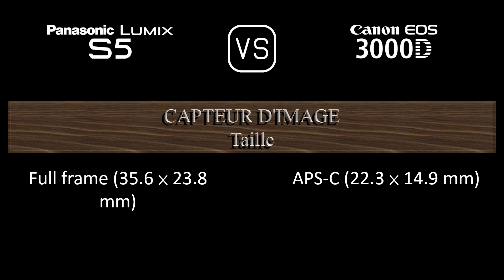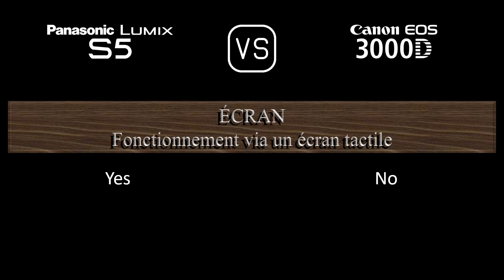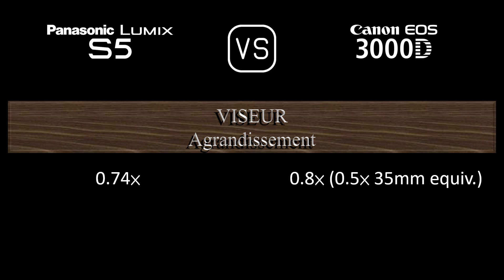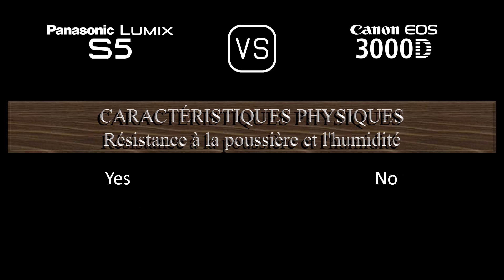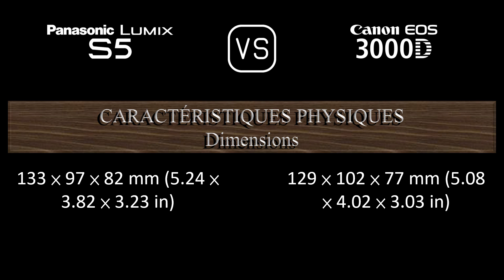Panasonic Lumix S5 vs. Canon EOS 3000D: Une Comparaison de Caractéristiques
Cette vidéo fournit un aperçu des fonctionnalités du Panasonic Lumix S5 et du Canon EOS 3000D dans une comparaison de caractéristiques (comparison of specifications).

00:25 LANCEMENT
00:33 BOÎTIER
00:40 CAPTEUR D'IMAGE
01:01 IMAGE
01:16 OPTIQUE ET MISE AU POINT
01:40 ÉCRAN
01:58 VISEUR
02:13 FONCTIONNALITÉS PHOTOGRAPHIQUES
03:06 FONCTIONNALITÉS VIDÉOGRAPHIQUES
03:20 STOCKAGE
03:24 CONNECTIVITÉ
03:49 CARACTÉRISTIQUES PHYSIQUES
04:07 AUTRES CARACTÉRISTIQUES